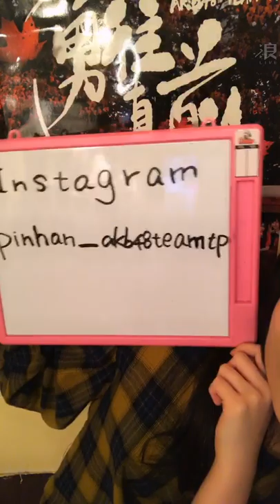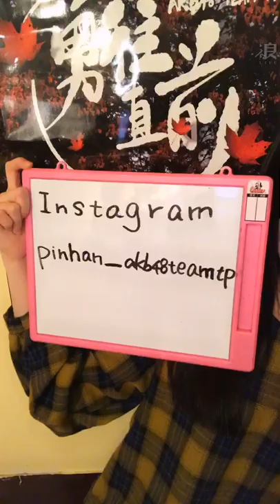190301 20:30 AKB48 TEAM TP 邱品涵 浪Live